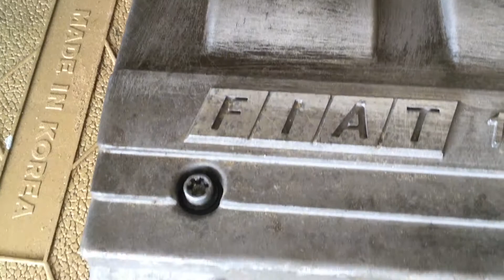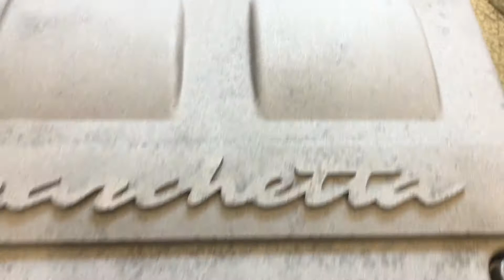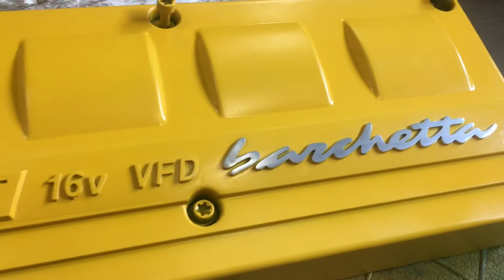Kryt Motora Lakovanie Sprejom # Fiat Barchetta # Spray Paint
Lakovanie krytu motora fiat barchetta. Rv 1995
Painting your Car with Spray Paint